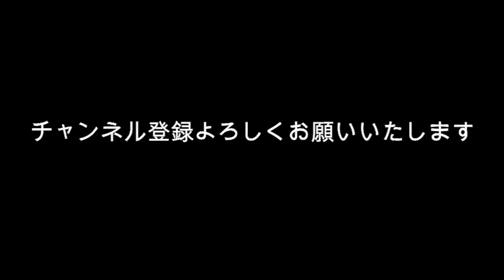吉岡里帆 別人？ 誰？